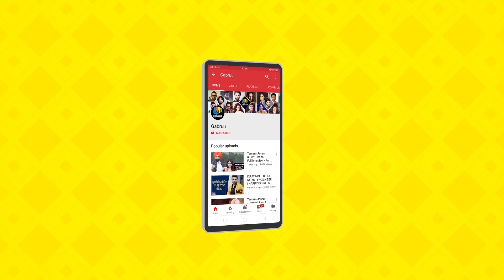DSP Dev | Dev Kharoud | Jagjeet Sandhu | Manav Vij | New Punjabi Movie | Punjabi Movies | Gabruu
Movie : DSP Dev
Starring : Dev Kharoud & Jagjeet Sandhu